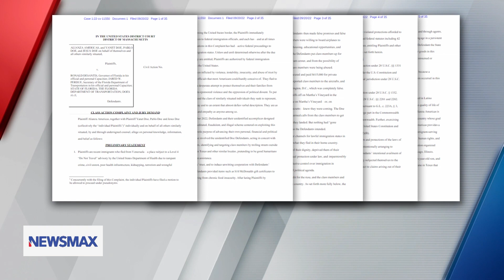DeSantis and Abbott are not backing down on migrant flights | REPORT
Border and Southern states are not backing down on sending migrants to blue states and cities. Miami Correspondent Leonardo Feldman reports.